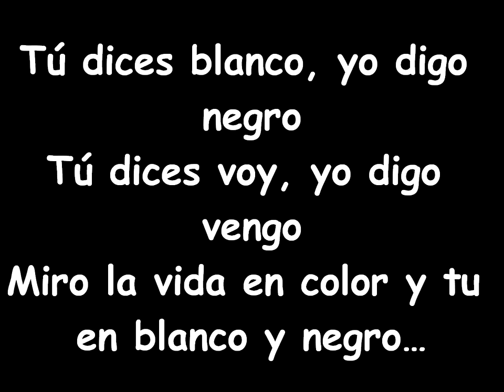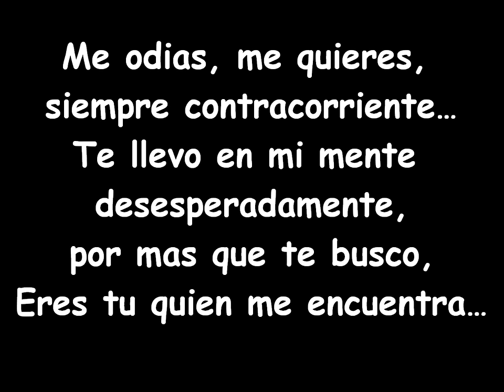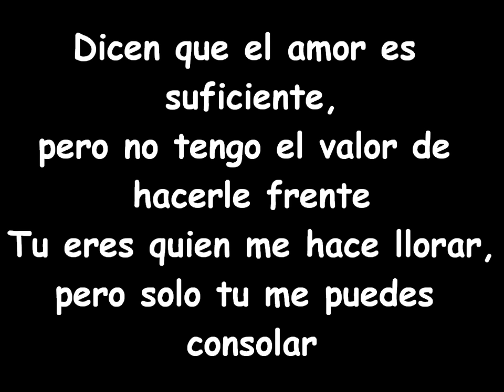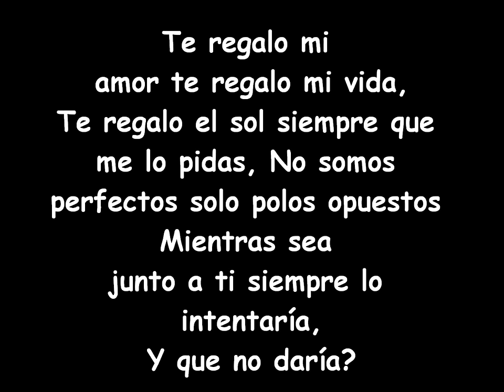Blanco y Negro - Malú Letra (Official Lyrics)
Blanco y Negro - Malú Letra (Lyrics) me gusta y subb !